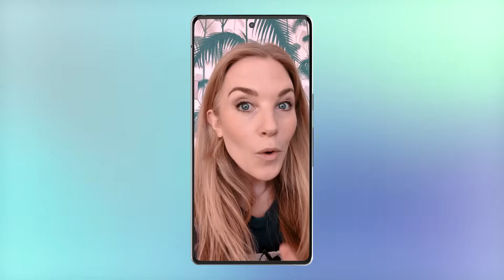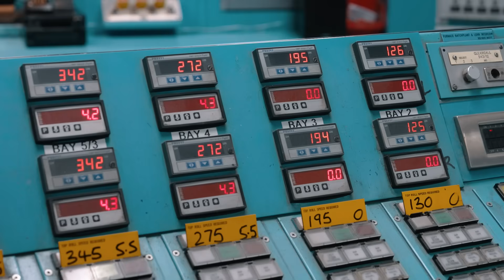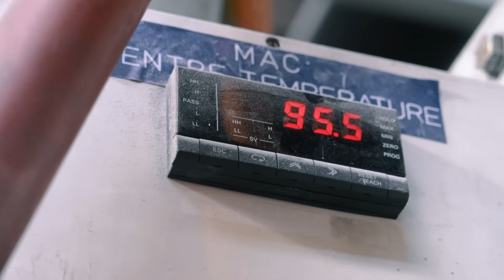How is GLASS made? | Maddie Moate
I visited Pilkington glass factory in St Helen's to learn how float glass is made out of sand! Pilkington has been making glass since 1826, and their HUGE factory in the north of England is one of several making GLASS 24/7.

Have you seen my new book? It's available now

Teaching Resources for UK and US Curriculum

National Curriculum in England: Science Programmes of Study

- Material Properties and Purposes (Key Stage 1 - Year 1) 3.1 Distinguish between an object and the material from which it is made

- Material Properties and Purposes (Key Stage 1 - Year 1) 3.3 Describe the simple physical properties of a variety of everyday materials.

- Material Properties and Purposes; Natural Resources (Key Stage 1 - Year 1) 3.2 Identify and name a variety of everyday materials, including wood, plastic, glass, metal, water, and rock.

- What Is Science? (3-5 Version) (Aims Key Stages 1-4) 2  Develop an understanding of the nature, processes and methods of science through different types of science enquiries that help them to answer scientific questions about the world around them.

- What Is Science? (3-5 Version) (Aims Key Stages 1-4) 3 Are equipped with the scientific knowledge required to understand the uses and implications of science, today and for the future.

- Material Properties and Purposes (Key Stage 1 - Year 2) 4.1 Identify and compare the suitability of a variety of everyday materials, including wood, metal, plastic, glass, brick, rock, paper and cardboard for particular uses.

- Particle Nature of Matter (Key Stage 2 - Year 4) 3.2  Observe that some materials change state when they are heated or cooled, and measure or research the temperature at which this happens in degrees celsius (?c).

- Particle Nature of Matter (Key Stage 2 - Year 5) 3.5 Demonstrate that dissolving, mixing and changes of state are reversible changes.

- Properties of Matter (Key Stage 2 - Year 5) 3.4 Give reasons, based on evidence from comparative and fair tests, for the particular uses of everyday materials, including metals, wood and plastic.

- Simple Machines (Key Stage 2 - Year 5) 5.3 Recognise that some mechanisms, including levers, pulleys and gears, allow a smaller force to have a greater effect.

US Next Generation Science Standards (NGSS)

Structure and Properties of Matter

- 2-PS1-2. Analyze data obtained from testing different materials to determine which materials have the properties that are best suited for an intended purpose

- 2-PS1-4. Construct an argument with evidence that some changes caused by heating or cooling can be reversed and some cannot.

Engineering Design

- K-2-ETS1-1. Ask questions, make observations, and gather information about a situation people want to change to define a simple problem that can be solved through the development of a new or improved object or tool.

- 5-PS1-2. Measure and graph quantities to provide evidence that regardless of the type of change that occurs when heating, cooling, or mixing substances, the total weight of matter is conserved.

- 5-PS1-4. Conduct an investigation to determine whether the mixing of two or more substances results in new substances.

Engineering Design

- 3-5-ETS1-3. Plan and carry out fair tests in which variables are controlled and failure points are considered to identify aspects of a model or prototype that can be improved.

Literacy

- W.4.7 Conduct short research projects that build knowledge through investigation of different aspects of a topic

- RI.4.3 Explain events, procedures, ideas, or concepts in a historical, scientific, or technical text, including what happened and why, based on specific information in the text

- RI.3.3 Describe the relationship between a series of historical events, scientific ideas or concepts, or steps in technical procedures in a text, using language that pertains to time, sequence, and cause/effect.

- W.1.7 Participate in shared research and writing projects (e.g., explore a number of “how-to” books on a given topic and use them to write a sequence of instructions)

Are you wondering where else you know me from? Check out CBeebies' 'Maddie's Do You Know?' and CBBC's 'Show Me the Honey' on BBC iPlayer and Magnolia Network's 'Make Yourself at Home' on Discovery Plus USA.

Comment 'Diamonds' on this video to let me know you made it all the way to the bottom of the description 😉